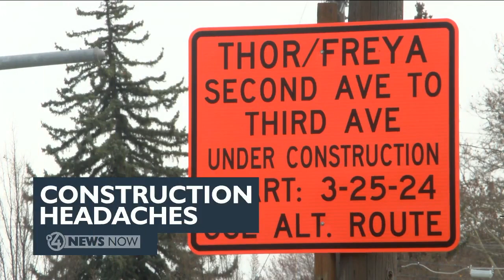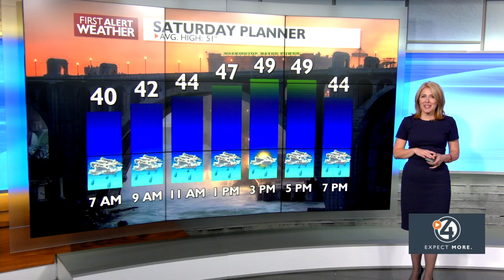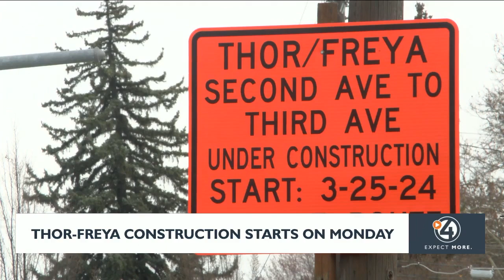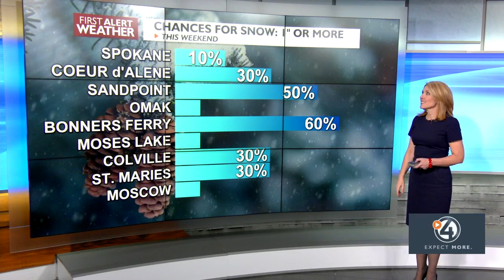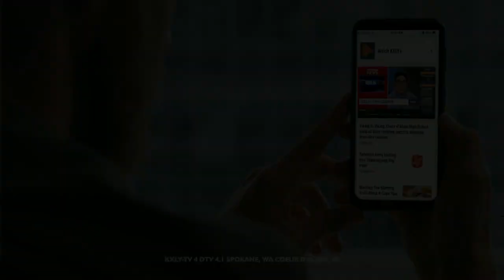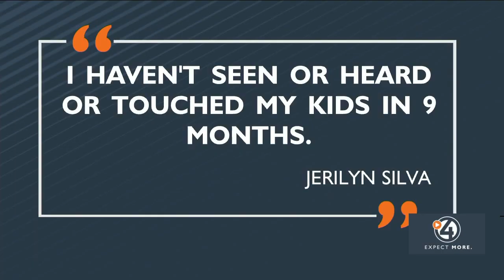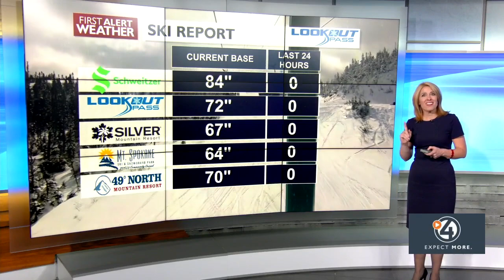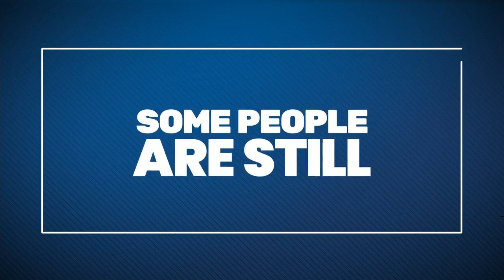WATCH: 4 News Now at 6 p.m. March 22, 2024